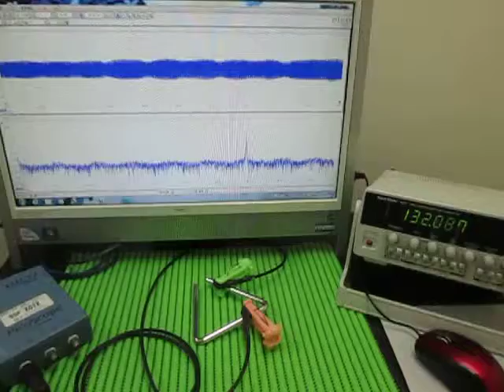対象物の音響特性 Acoustic properties of the object